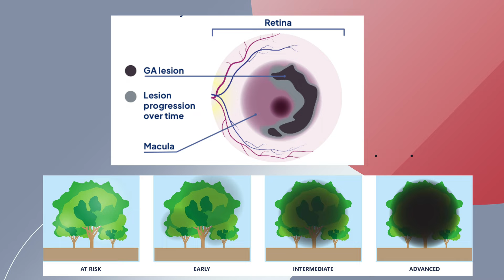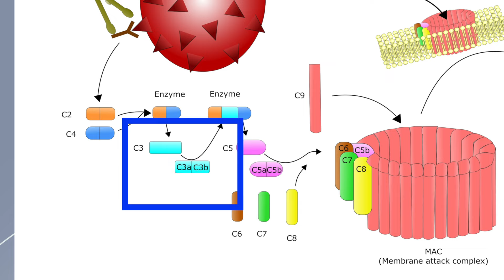Syfovre: New Treatment for Dry Macular Degeneration (Geographic Atrophy)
Looking for a treatment for geographic atrophy secondary to advanced dry AMD? Then this video about Syfovre has you covered! In this video, we'll discuss the benefits of Syfovre and how it can help treat dry AMD.

⌚️Timestamps:
0:00: Introduction
0:45: Overview of Geographic Atrophy (GA)
1:37: Syfovre treatment for GA
1:48: What is GA?
2:37: Managing GA
2:44: FDA Approval of Syfovre
3:12: Mechanism of Action of Syfovre
4:16: Clinical Trial Results of Syfovre
5:10: Impact of GA on quality of life
5:32: Patient Story with Treatment with Syfovre
7:12: Conclusion

The author of this video does not pro­vide any med­ical advice on this site or in this video. Noth­ing con­tained in this video, on this site or in it’s description is intended to estab­lish a physician-patient rela­tion­ship. Also, noth­ing con­tained in this video, on this site or in it’s description is intended to replace the ser­vices of a trained physi­cian or health care pro­fes­sional, or oth­er­wise to be a sub­sti­tute for pro­fes­sional med­ical advice, diag­no­sis, or treatment of any medical condition. You should seek out a licensed physi­cian or appropriately-credentialed health care worker in your com­mu­nity where you reside to address all mat­ters relat­ing to your health.